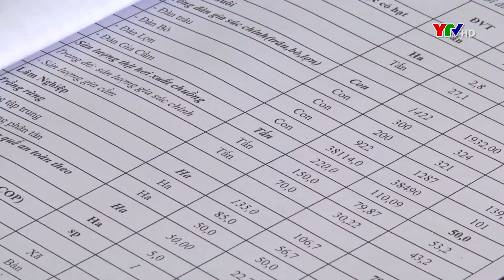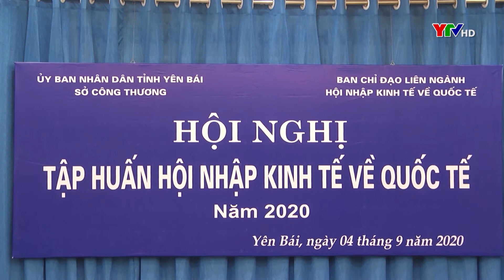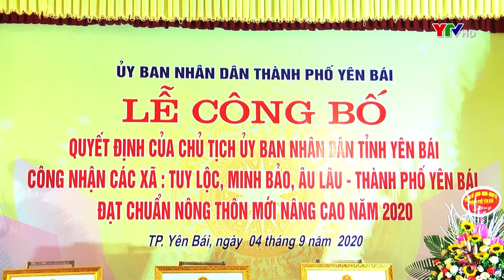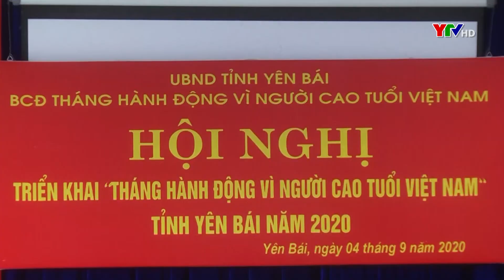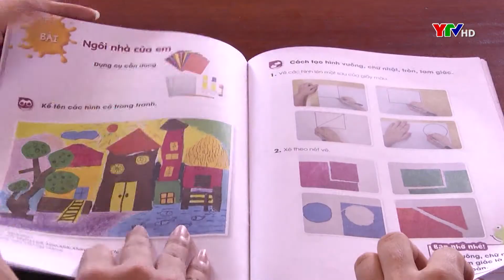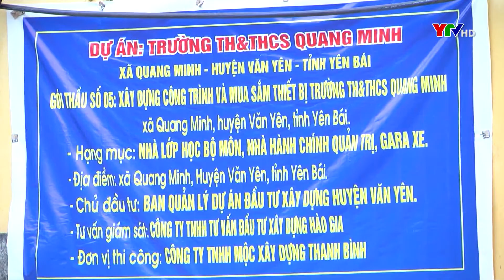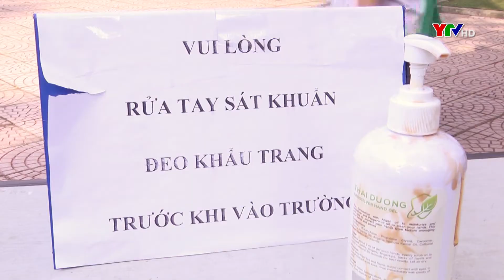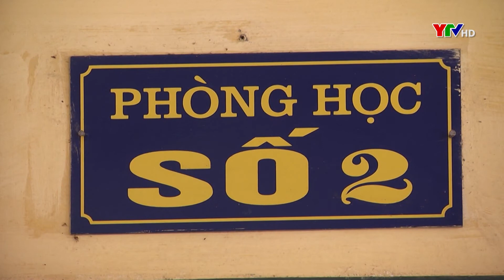Chương trình thời sự Yên Bái ngày 4 9 2020